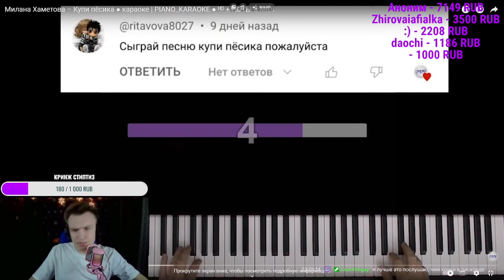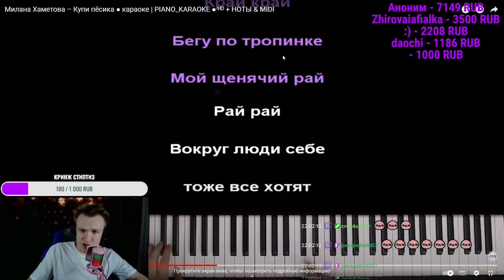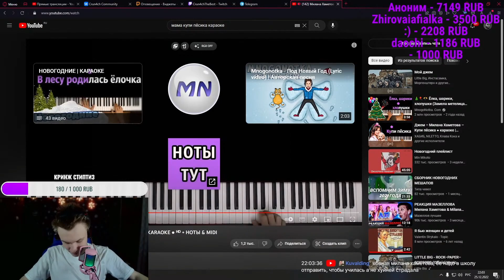Crun4ch 🎵ПОЁТ🎵 Милана Хаметова - Купи Пёсика ( Премьера клипа 2022)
Автор и его контакты:
🎁Характеристики моего ПК :

🍩 Материнская плата: MSI B350-pro VDH
🛸 Процессор: Ryzen 5 1600
🚽Видеокарта: GTX 1650
📍 Оперативная память: HyperX 16 GB DDR4
🏮 HDD: Toshiba 1TB, 7200rpm
💿 Клавиатура: JETACCESS
📀 Мышь: Bloody V3
🖲 Наушники: Bloody

Для оптимизации:
Стрим
Прямая трансляция
игры
геймплей
веселье
реакции
кранч
школа
треш
нарезка